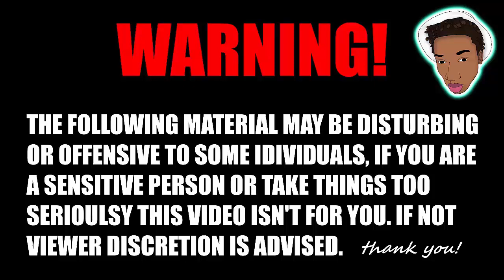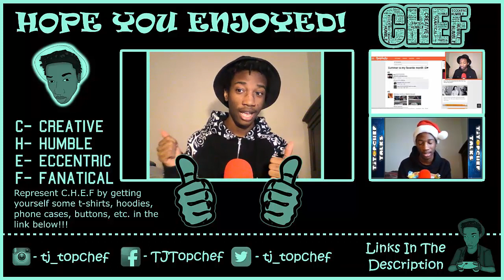Step X Step Dance Interview with Laurent (Raw pt 1) of Les Twins Reaction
***Creative.Humble.Eccentric.Fanatical***